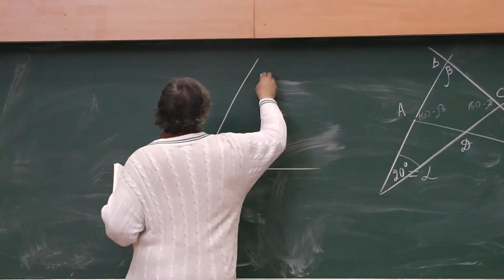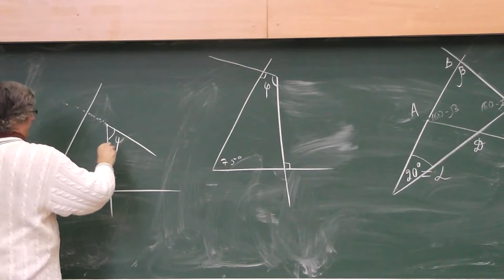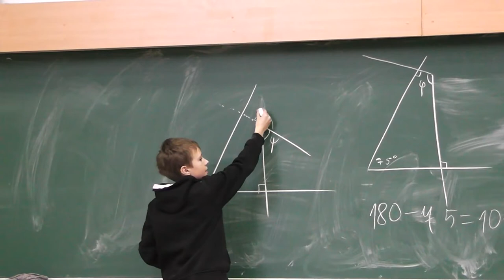82 Углы с соответственно перпендикулярными сторонами (150)